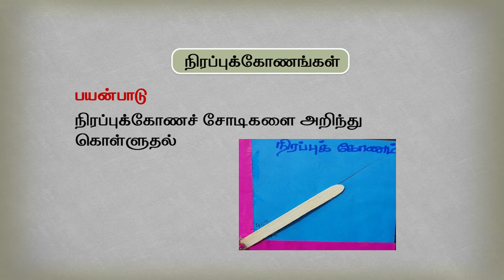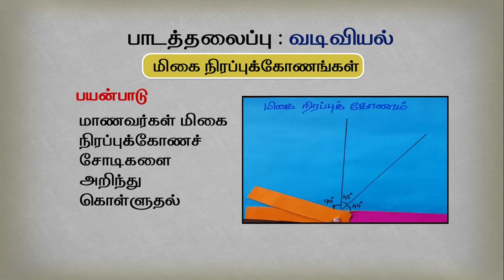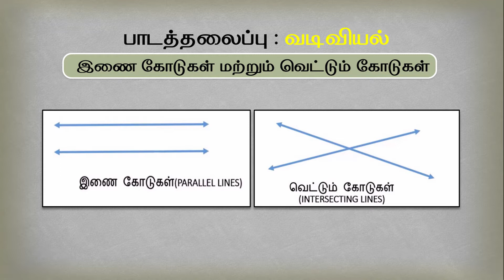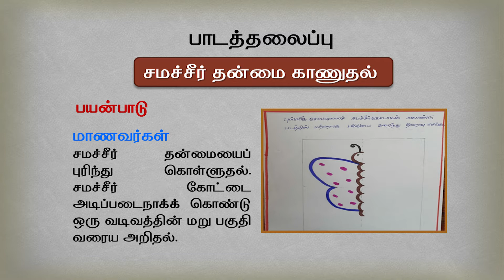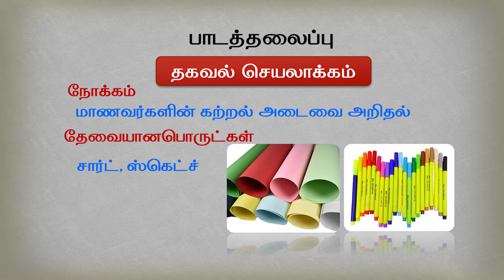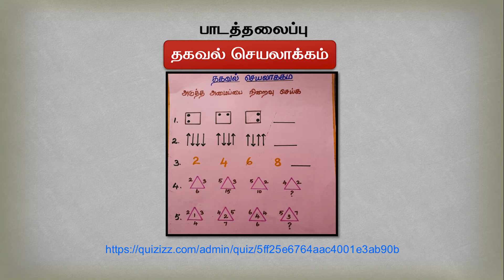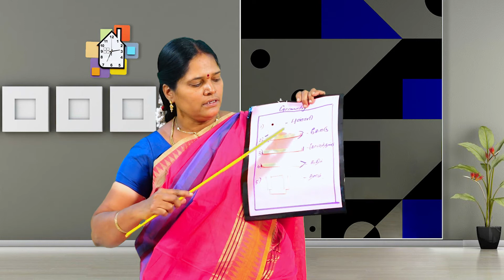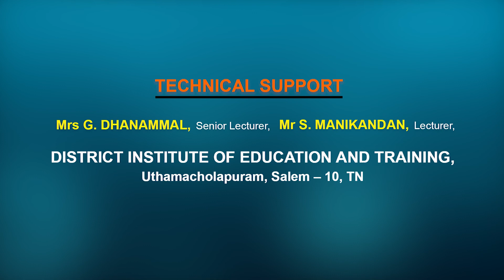M03 MAHALAKSMI 03